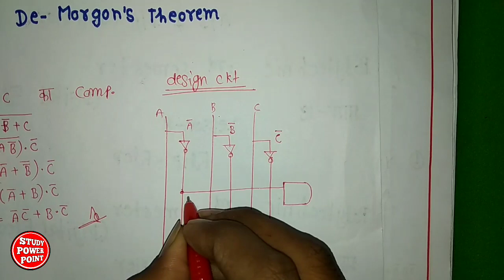De-Morgon's Theorem in hindi ||भाग-21 ||Lesson-4// Digital Electronics 2019